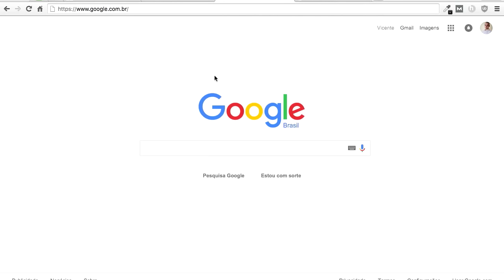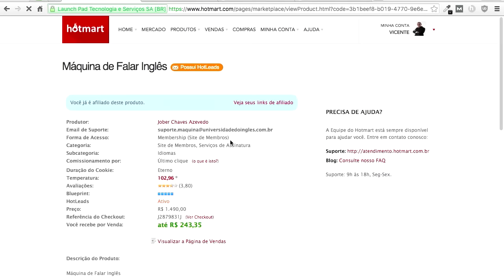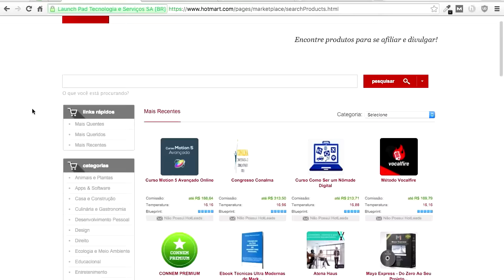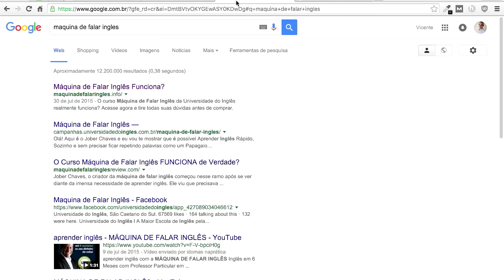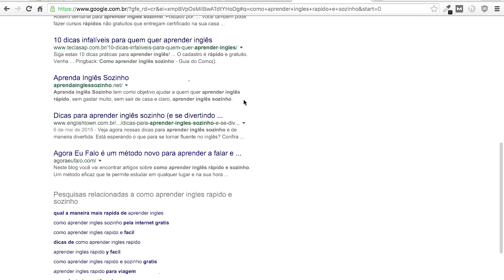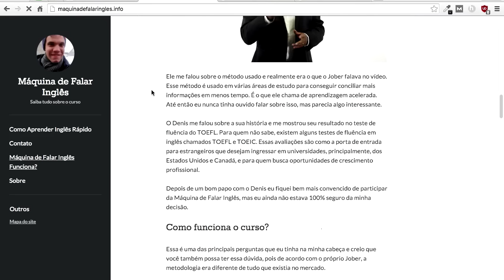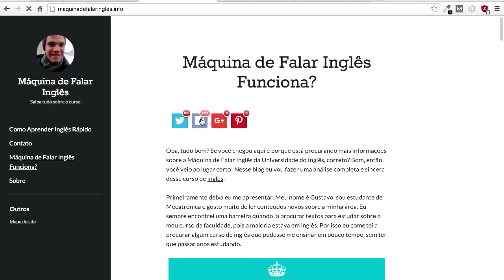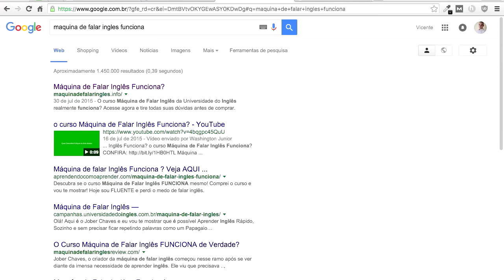Como Ganhar Dinheiro na Internet 2016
- Como ganhar dinheiro na internet em 2016.

0:00 - Intro
1:22 - Minha história
4:00 - O ponto da virada
6:00 - Marketing de afiliados
8:06 - O método para ganhar dinheiro em 2016
13:13 - Técnicas para aparecer no Google
17:28 - Como chegar lá

Opa, tudo bom?

Nesse vídeo eu falo exatamente o que eu fiz para sair de um salário de R$ 1.200 para um faturamento de 5 dígitos por mês. Sem enganação, sem sistemas fraudulentos ou pirâmides.

Tudo que eu fiz vou seguir o método certo e colocar em prática. Vejo muitas pessoas que não conseguem ter resultados na internet porque compram cursos e não testam o que aprenderam por medo de errar. Esse é o primeiro passo que você dar.

Outro motivo porque as pessoas não conseguem ganhar dinheiro na internet é porque elas não seguem um método certo. O que mais acontece é que as pessoas tentam seguir vários métodos e estratégias diferentes. Algumas podem até funcionar, mas você precisa focar em apenas uma.

Foco também é fundamental para o sucesso de qualquer projeto. Algumas pessoas simplesmente não conseguem sair do lugar pela falta de foco. Elas começam um projeto e simplesmente abandonam o barco quando não veem resultado.

Ganhar dinheiro na internet não é uma tarefa fácil, apesar de simples. É como emagrecer. Você sabe o que precisa fazer para perder peso, mas fazer de fato é muito mais difícil. Praticar exercícios e fazer dieta, isso todo mundo sabe, mas colocar em prática só poucos irão.

Para sair do seu estado financeiro para ganhar dinheiro em casa é preciso mais do que comprar cursos, é preciso coragem para tentar e arriscar. Foi assim que eu fiz e espero que faça o mesmo.

Abraço e sucesso!

ganhar dinheiro trabalhando em casa
ganhar dinheiro no Hotmart